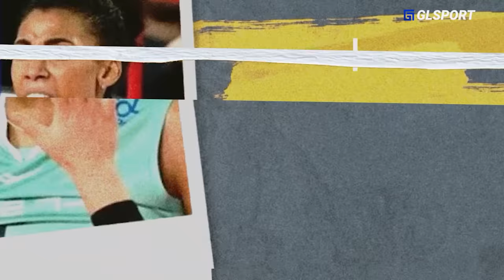“Pemain Voli Korea Sampai Pada TRAUMA,.” Deretan Pemain Korea yang Jadi Korban Smash Petir Megawati